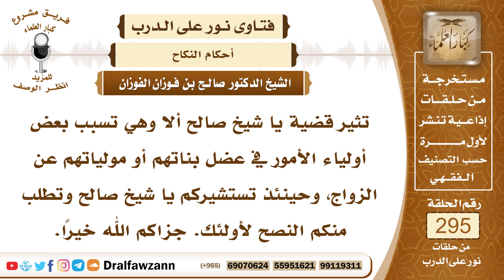4926- عضل النساء عن الزواج محرم وكبيرة من كبائر الذنوب - الشيخ صالح الفوزان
"السؤال: جزاكم الله خيرًا وأحسن إليكم، تثير قضية يا شيخ صالح ألا وهي تسبب بعض أولياء الأمور في عضل بناتهم أو مولياتهم عن الزواج، وحينئذ تستشيركم يا شيخ صالح وتطلب منكم النصح لأولئك. جزاكم الله خيرًا.
الجواب: عضل النساء عن الزواج محرم، وكبيرة من كبائر الذنوب، وإذا فعله الولي فإنه تسقط ولايته عن المرأة وتنتقل إلى من بعده من الأولياء، والله جل وعلا نهى عن العضل، قال ﴿وَلَا تَعْضُلُوهُنَّ لِتَذْهَبُوا بِبَعْضِ مَا ‌آتَيْتُمُوهُنَّ﴾ [النساء: 19]، والنبي ﷺ يقول (إذا أتاكم من ترضون دينه وخلقه فزوجوه، إلا تفعلوا تكن فتنة في الأرض وفساد كبير)، فلا يجوز عضل المرأة وهو منعها من كُفء رضيته، فإن فعل فإنه تسقط ولايته وتنتقل إلى من بعده من الأولياء، ويُرجع في هذا إلى الحاكم الشرعي لينظر في هذا الموضوع وينقل الولاية إلى من يصلح لها.

السيرة الذاتية :
للاشتراك في قناة الشيخ صالح الفوزان

14_ الشيخ محمد أمين الشنقيطي
يتيوب

15_سماحة المفتي عبد العزيز آل الشيخ
 يوتيوب

رئيس الفريق
لمشروع كبار العلماء